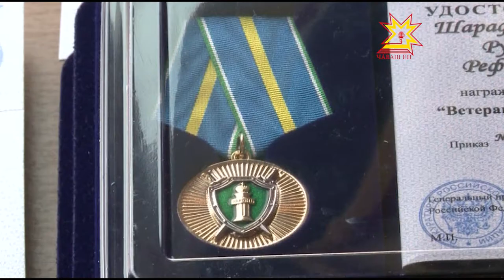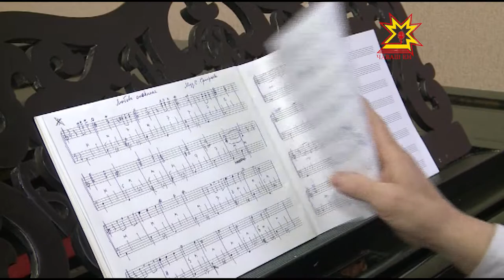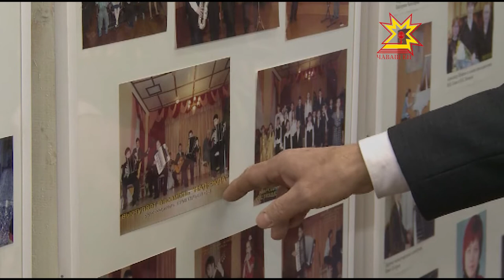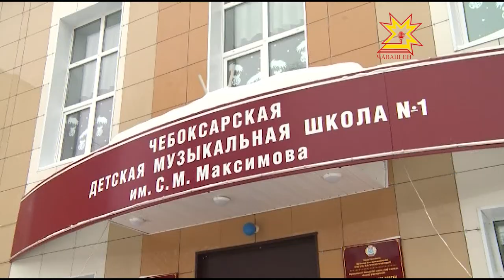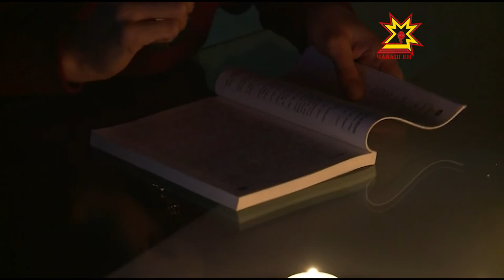Республика 17.01.2017 на чувашском языке. Вечерний выпуск